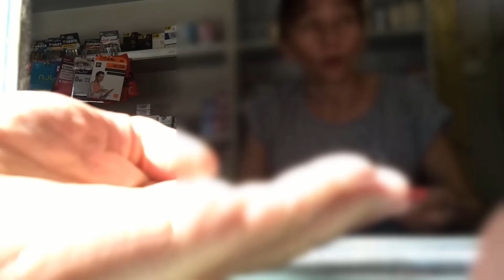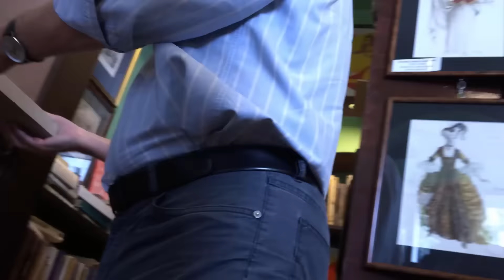Does Warsaw speak English?